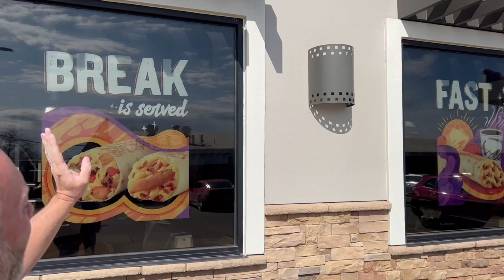John Works Too Much S4 E13 Only If They Are Good Parents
We survive another Texas blizzard. How tape and bedding is done by the pros. Why we prime walls before blowing texture. A prison made of paper. We show you how to blow texture. John only learns lessons the hard way. John tells how he went to rehab. We paint the inside of the house. John jumps across the scaffolds and almost falls 20 feet. Try to go an entire day without complaining. The sign guy obviously doesn't care. Motion does not constitute progress. Does everybody you talk to tell you how productive you are? We put in electrical outlets and switches. Honor your father and your mother and you will live a long life. John gets 100 times as many Valentines as the year before (which was also zero) and yes his face really does relax like that.